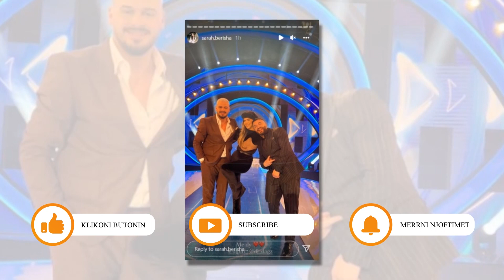Sarah, Dj Pm dhe Dj Dagz po kalojne momentet me te bukura...Ja sesi e tregojne..